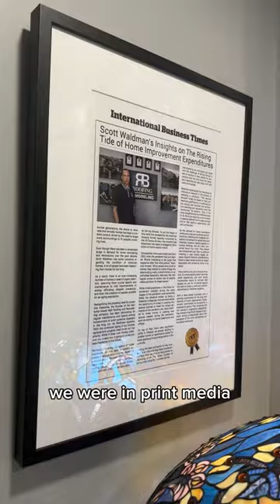MHM R&B 8/28/2023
It's got to be R&B on this Media Hawk Monday! 🦅 We're with Scott Waldman with R&B Roofing seeing how advertising helped Scott grow his company into what it is today! 🏠